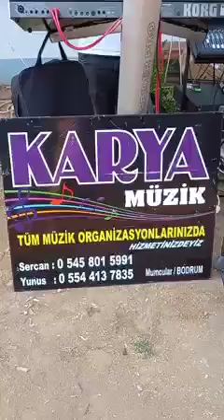piyanist Sercan akşam güneşi